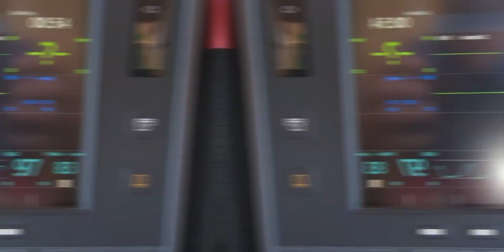Mac Mac Ultra | 100 Miler Lumberjack Edition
The MacMac ticked all the boxes as my first 100 Miler for the obvious reasons... forests, mountains, single tracks, perfect bad weather, and of course beer on tap...

BUT what I didn't expect was the fantastic crew, aid stations that were out of this world, and race directors from all over the country, creating an incredible non-stop vibe from start to finish.

I had one goal besides finishing, that was to start the race being the last person over the start line in honour of my friend and mentor Leon Engelbrecht and then to find my own pace and place in the race.

An ultra wouldn't be complete without making new friends, and I was lucky to find Kobus Maree and Werner Oosthuizen, who are both experienced ultra runners and taught and guided me through to the finish.

As by design, Matt joined the party at 110 kilometers while busy with his first 50 Miler, and I felt like our AR team was complete.

Running alongside giants in the ultra trail running world like Nicky Booyens and Marius van Rensburg and then chilling with them and the MacMac team at the finish was a highlight.

Thank you, Maretha, Eloff, and Frikkie. Your team is amazing.

This all wouldn't be possible without my soulmate Irish drill sargent, my mother, and my two precious angels, who miss me and are always proud of me. Thank you, my girls.